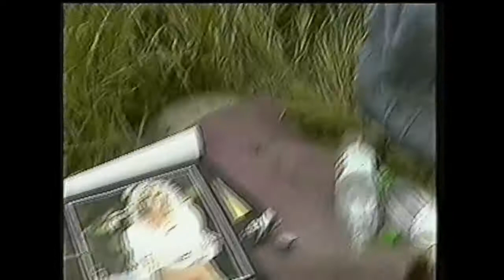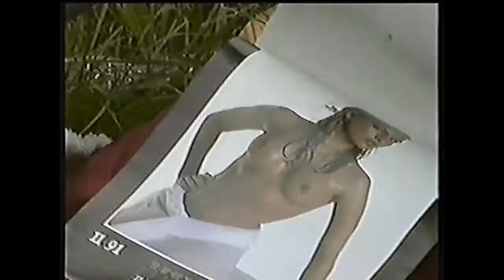Дядя Витя . Самый главный артист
Прикольный дядька с гитарой. Приколы над людьми. Приколы с мужиками. Этому видео 20 лет, это мой горячо любимый дядя Витя, Прирожденный артист.  Его уже нет в живых, но он жив моей памяти. Когда мы были еще детьми  и подростками - он разыгрывал подобные сцены с гитарой, делал приколы . И все вокруг смеялись до слез. Когда я снимал это видео - мне было всего 13 лет и я смеялся целый час и потом каждый раз смеялись, когда снова просматривали это видео.
Восемь авганов, пять зон и в оконцовке нихто. Смешно, артист!